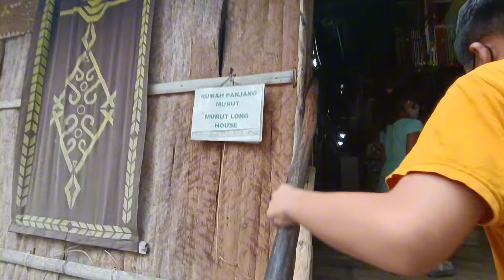MUZIUM SABAH - JOM LIHAT RUMAH LAMA LAMA DAN MAIN TRAMPOLINE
Date : 2/6/2024
FEE : Adult RM10, Kid RM5